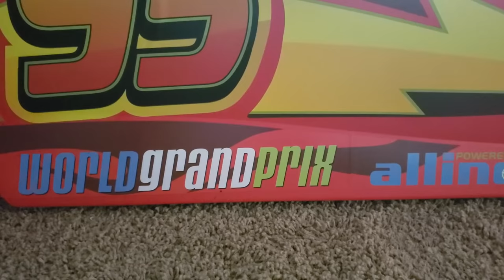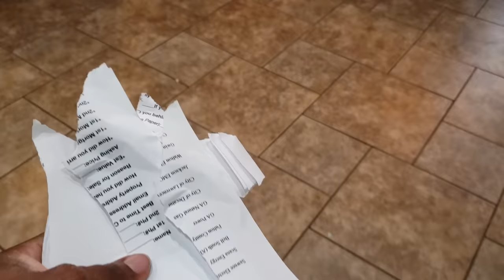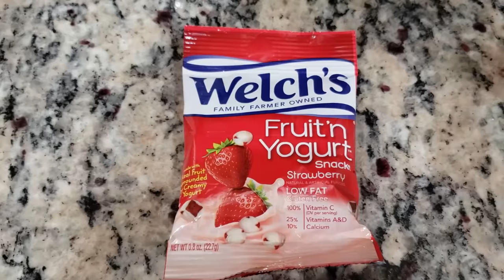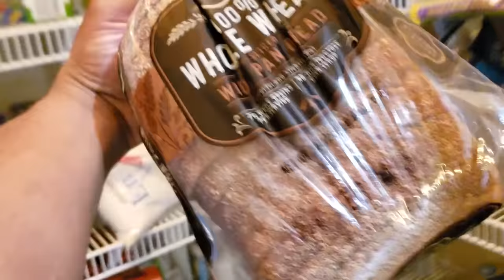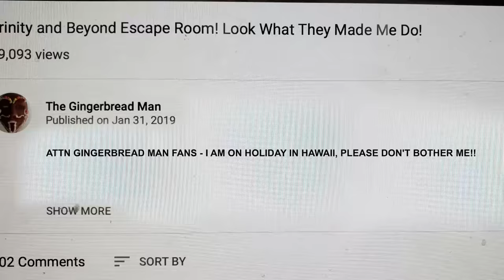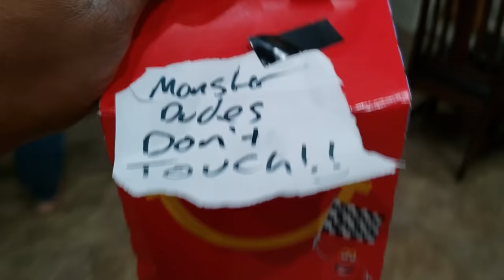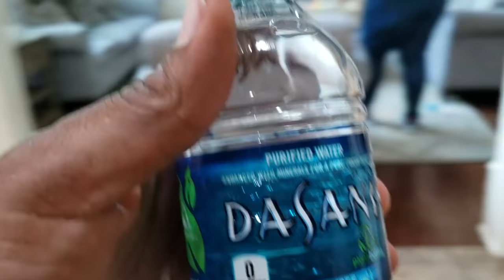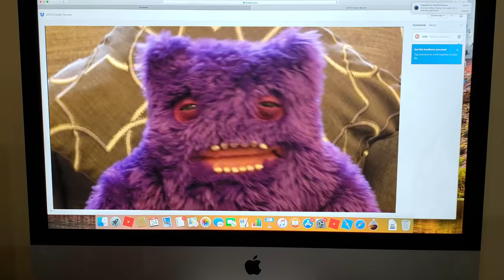Monster Dude The Movie 2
ZZ Dad, Goo Goo Gaga, Goo Goo Mom, ZZ Kid, and Gaga Baby are trying to figure out who is pranking the family! Will the Family figure out who is pranking them?